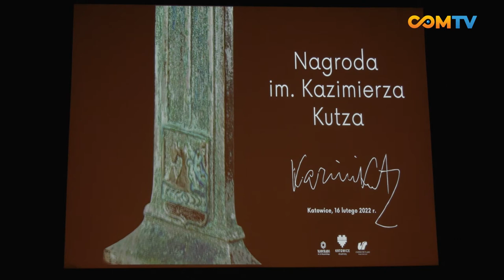SZCZEPAN TWARDOCH LAUREATEM NAGRODY IM. KAZIMIERZA KUTZA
Nagroda im. Kazimierz Kutza została wręczona już po raz drugi w trakcie gali odbywającej się w budynku Teatru Śląskiego. Tym razem wyróżnienie, zostało przyznane pisarzowi Szczepanowi Twardochowi.